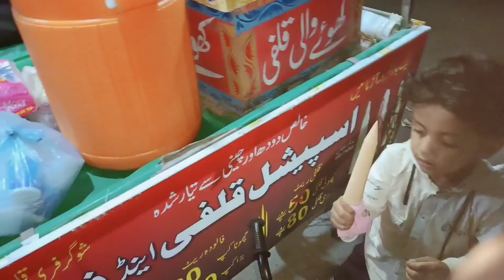bhaiyon ke ghar aftari/street food of bahawalpur